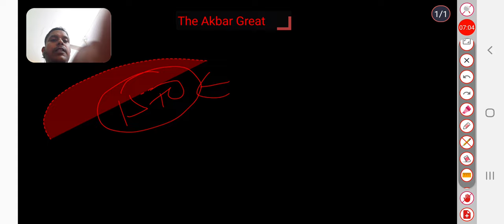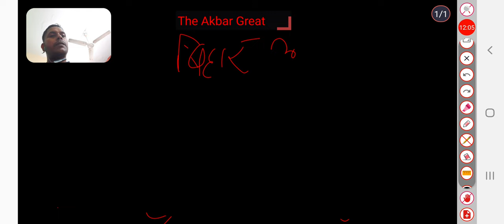The Akbar Great Part-4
enlarged the Mughal Empire to include much of the Indian subcontinent through Mughal military, political, cultural, and economic dominance. To unify the vast Mughal state, Akbar established a centralised system of administration and adopted a policy of conciliating conquered rulers through marriage and diplomacy. To preserve peace and order in a religiously and culturally diverse empire, he adopted policies that won him the support of his non-Muslim subjects, including abolishing the sectarian tax and appointing them to high civil and militar
Under Akbar, Mughal India developed a strong and stable economy, which tripled in size and wealth, leading to commercial expansion and greater patronage of an Indo-Persian culture. Akbar's courts at Delhi, Agra, and Fatehpur Sikri attracted holy men of many faiths, poets, architects, and artisans, and become known as centres of the arts, letters, and learning. Timurid and Perso-Islamic culture began to merge and blend with indigenous Indian elements into a distinct style of Mughal arts, including painting and architecture. Disillusioned with orthodox Islam and perhaps hoping to bring about religious unity within his empire, Akbar promulgated Din-i Ilahi, a syncretic creed derived mainly from Islam and Hinduism as well as elements of Zoroastrianism and Christianity.
Akbar was succeeded as emperor by his son, Prince Salim, later known as Jahangir.
Akbar's military campaigns consolidated Mughal rule in the Indian subcontinent.Akbar introduced organisational changes to the Mansabdari system, which had been used in the Mughal army under his grandfather Babur and his father.

Organisational reforms were accompanied by innovations in cannons, fortifications, and the use of elephants.Akbar also took an interest in matchlocks and effectively employed them during various conflicts. He sought the help of the Ottomans, as well as Europeans, especially the Portuguese and Italians, in procuring advanced firearms and artillery.]ar's vizier Abul Fazl once declared that "with the exception of Turkey, there is perhaps no country in which its guns has more means of securing the Government than [India]."[36] Scholars and historians have used the term "gunpowder empire" to analyse the success of the Mughals in India.Akbar also faced Hemu, a minister and general of one of the Sur rulers, who had proclaimed himself Hindu emperor and expelled the Mughals from the Indo-Gangetic Plains.[38] Urged by Bairam Khan, who re-marshalled the Mughal army before Hemu could consolidate his position, Akbar marched on Delhi to reclaim it.[41] His army, led by Bairam Khan, defeated Hemu and the Sur army on 5 November 1556 at the Second Battle of Panipat, 50 miles (80 km) north of Delhi.[42] Soon after the battle, Mughal forces occupied Delhi and then Agra. Akbar made a triumphant entry into Delhi, where he stayed for a month. Then, he and Bairam Khan returned to Punjab to deal with Sikandar Shah Suri, who had become active again.[43] In the next six months, the Mughals won another major battle against Sikander, who fled east to Bengal. Akbar and his forces occupied Lahore and then seized Multan in the Punjab. In 1558, Akbar took possession of Ajmer, the aperture to Rajputana, after the defeat and flight of its Muslim ruler.The Mughals also besieged and defeated the Sur forces in control of Gwalior Fort, a stronghold north of the Narmada river

Royal begums, along with the families of Mughal amirs, were brought over from Kabul to India at the time, "so that men might become settled and be restrained in some measure from departing to a country to which they were accustomed", according to Fazl.clarification needed] Akbar made clear that he would stay in India, reintroducing the historical legacy of the Timurid Renaissance, in contrast to his grandfather and father, who reigned